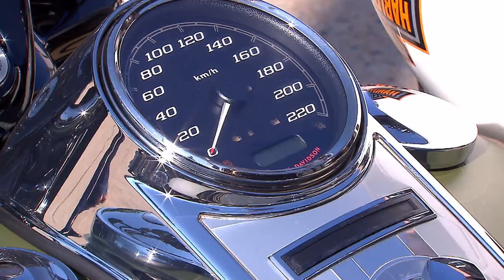Saiba como foi a primeira edição do STJ Motoclube, realizado nesse sábado (3)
O projeto faz parte do Programa Bem-Estar do Servidor, que desenvolve ações preventivas em relação a doenças e promove a qualidade de vida. Além dos benefícios para a saúde mental, os especialistas da Secretaria de Serviços Integrados de Saúde  do STJ asseguram que essas viagens em grupo ajudam a melhorar a percepção e ainda trazem outros ensinamentos, como a interação social, tolerância às regras, postura colaborativa, coordenação de reflexos e movimentos, responsabilidade e tomada de decisões.